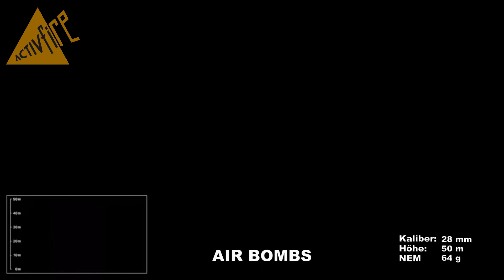Leuchtfeuerwerk AIR BOMBS